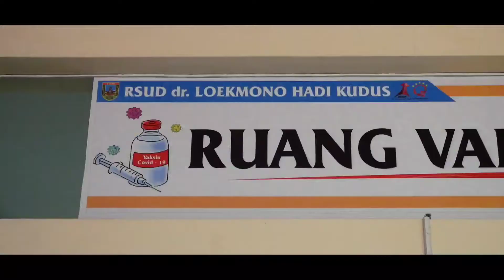Pencanangan Pelaksanaan Vaksin Covid-19 Tingkat Kabupaten Kudus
Pencanangan Pelaksanaan Vaksin Covid-19 Tingkat Kabupaten Kudus berlangsung di RSUD dr. Loekmono Hadi. Senin (25/1)
Kegiatan tersebut dibuka Plt Bupati Kudus dan dilanjutkan dengan vaksinasi covid-19.
Plt. Bupati Kudus beserta jajaran Forkopimda Kab. Kudus mengawali vaksinasi covid-19, dilanjutkan dengan Plt. Kapala Dinas Kesehatan Kab. Kudus, Direktur RSUD dr. Loekmono Hadi, Kepala BPJS Kesehatan Kab. Kudus, Ketua IDI Kab. Kudus, dan Ketua Forum Kerukunan Umat Beragama serta tenaga kesehatan dilingkungan RSUD dr. Loekmono Hadi.